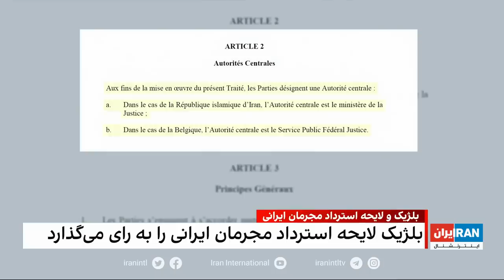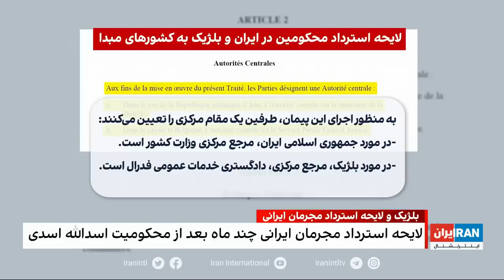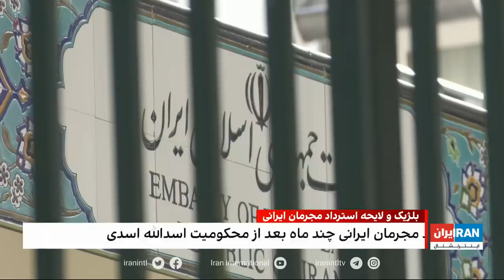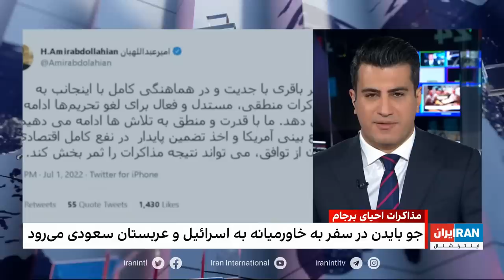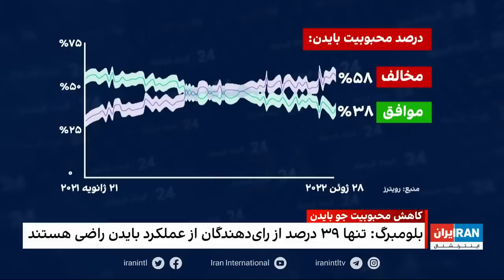۲۴| با فرداد فرحزاد: پارلمان بلژیک لایحه تبادل محکومان با ایران را بررسی می‌کند